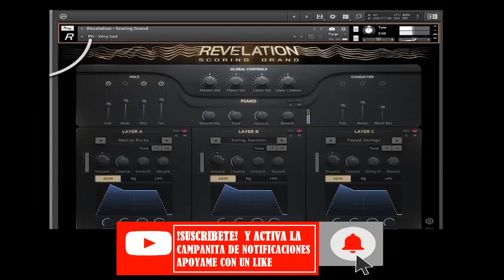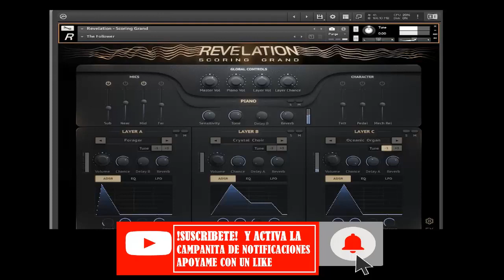LIBRERIA STEINWAY PIANO 2023 KONTAKT